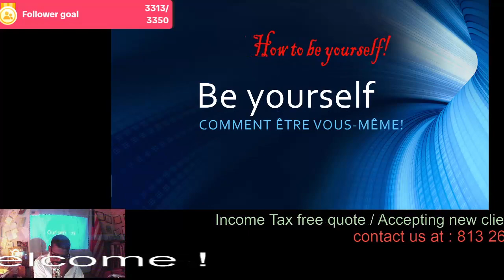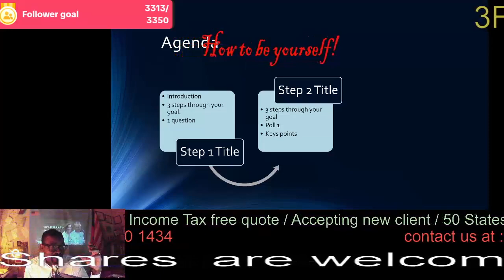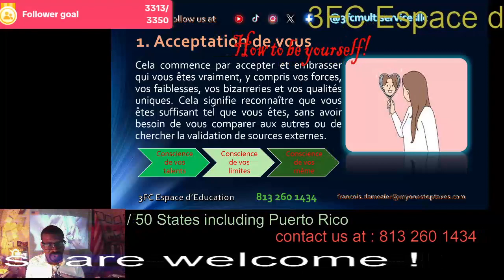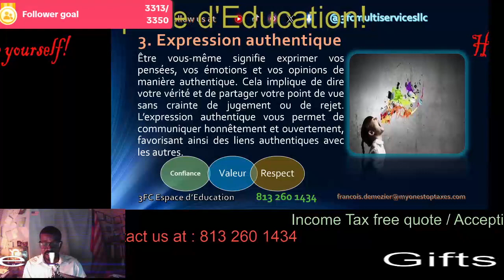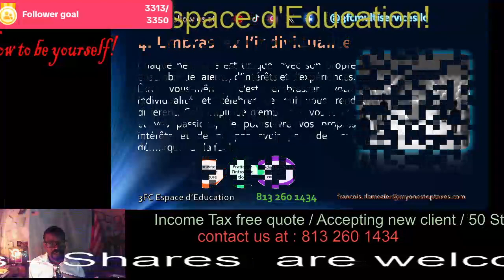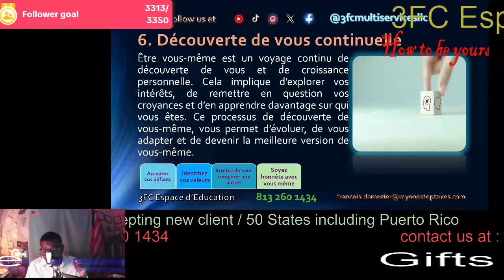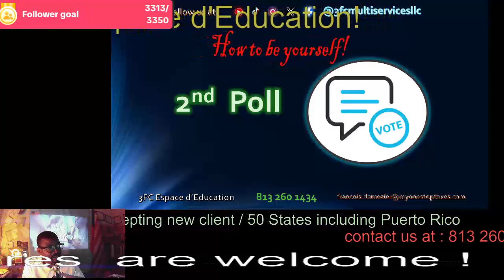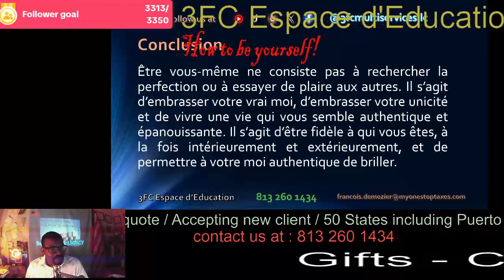How to be yourself!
Être vous-même signifie embrasser et exprimer votre véritable identité, vos valeurs, vos croyances et votre personnalité sans craindre le jugement ou la nécessité de vous conformer aux attentes de la société. Cela implique d’être authentique dans vos pensées, vos actions et vos interactions avec les autres.

Commentez - Partagez- Aimez